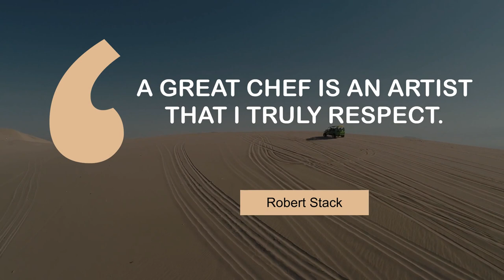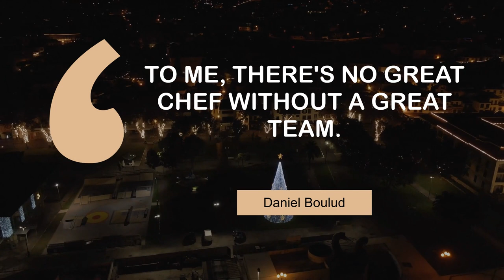Thoughts of Life Changing People on Great | @MyMotivationMantra | Stay Motivated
Superb Quotes on Great | Stay Hungry, Stay Foolish!

00:00 We hang the petty thieves and appoint the great ones to public office. - Aesop
00:24 There is no great genius without some touch of madness. - Aristotle
00:41 A great chef is an artist that I truly respect. - Robert Stack
00:58 It's a great feeling when your work is appreciated. - Jacqueline Fernandez
01:15 To me, there's no great chef without a great team. - Daniel Boulud
01:32 There is no pain so great as the memory of joy in present grief. - Aeschylus

1 - Aerial shot of Las Vegas
2 - City center in Mexico City
3 - Driving in the desert
4 - Green forest
5 - Christmas tree in the city at night
6 - Snowy mountains